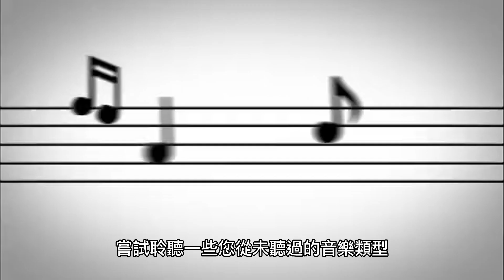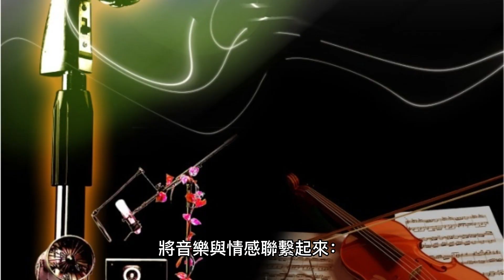找到令人愉悅的音樂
找到令人愉悅的音樂是一個非常主觀的過程，因為每個人對音樂的品味和偏好都不同。以下是一些建議可以幫助您找到令人愉悅的音樂 如何找到令人愉悅的音樂